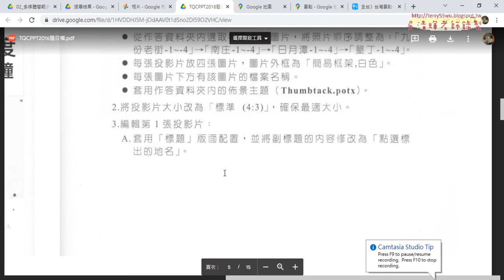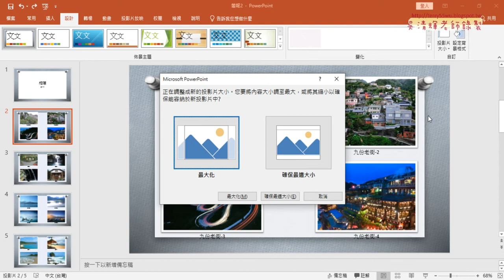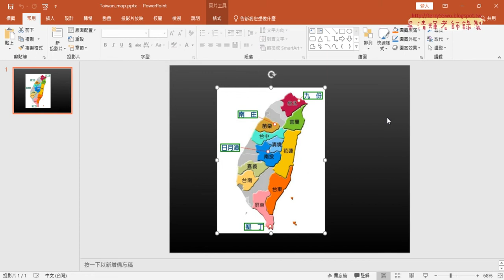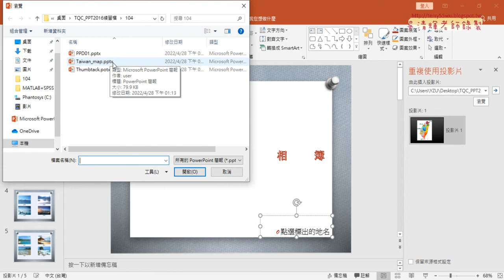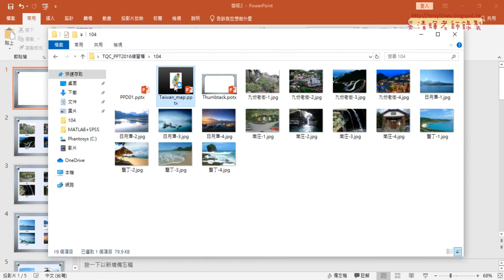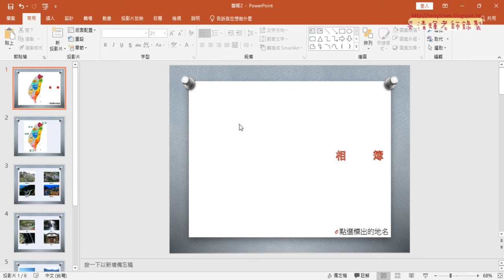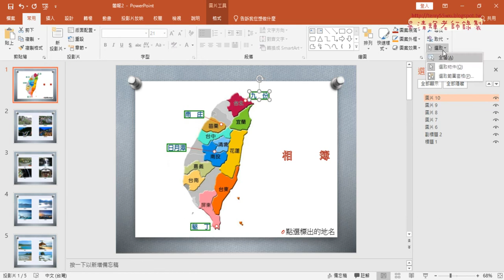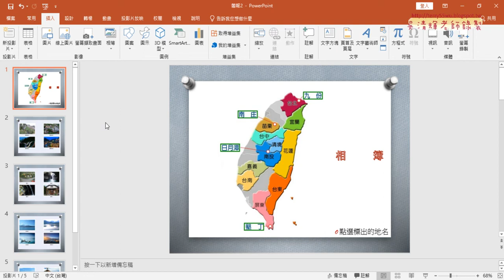06 簡報證照104第二三題說明